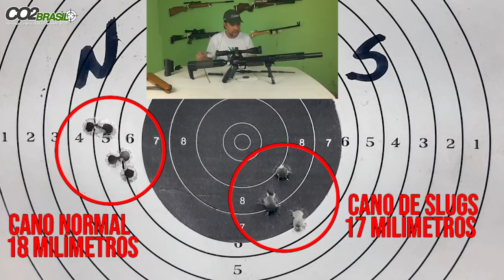Caçadora + (Cano de Slug versus Cano Normal)